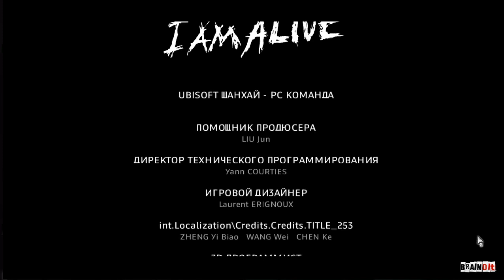I Am Alive - Прохождение Игры - [Часть 12][ФИНАЛ]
Слепое прохождение игры I am Alive от Олега Брейна